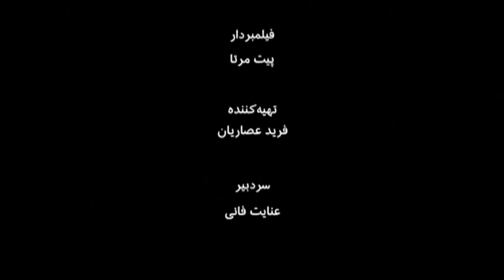دکتر امیرارسلان افخمی، پزشک و پژوهشگر تاریخ پزشکی- به عبارت دیگر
ویروس کرونا مهمان ناخوانده‌ای است که این روزها ایران و جهان را به شدت درگیر کرده  و  می‌تواند در هر خانه‌ای را بزند. اما جامعه ایران با شیوع بیماری‌های عفونی غریبه نیست و گویی هر قرن یکبار با آن سرو کله می‌زند. ۲۰۰ سال پیش وبا و حدود صدسال پیش زکام فرنگی یا  آنفولانزای اسپانیایی به جانش افتاده و قربانی می‌گرفت. دکتر امیرارسلان افخمی که هم پزشک و هم پژوهشگر تاریخ پزشکی است در این باره تحقیقات مفصلی دارد. در برنامه به عبارت دیگر این هفته او در گفت و گوی اختصاصی با خشایار جنیدی تاریخ بیماریهای عفونی و تاریخ بهداشت و پزشکی ایران را تا امروز ورق می‌زند.